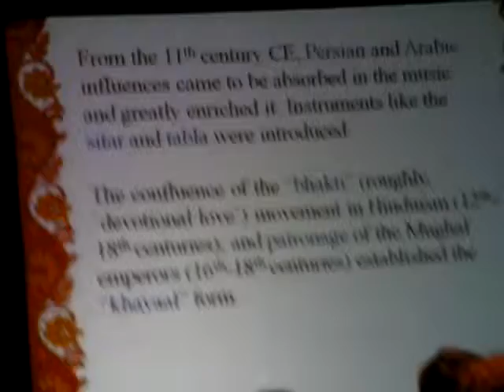ICM Indian music lecture 2, India, Aug 2010